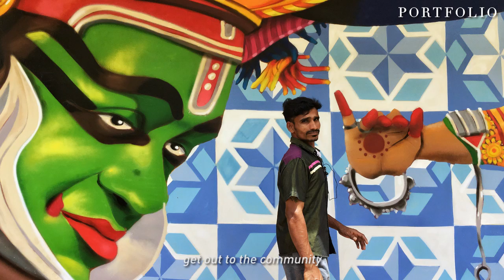Insights | Scott Woodward